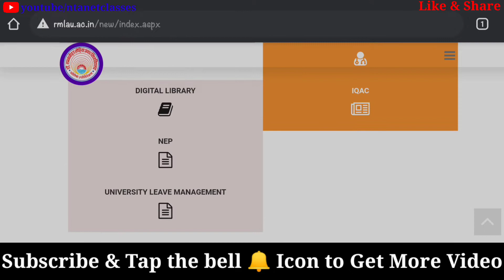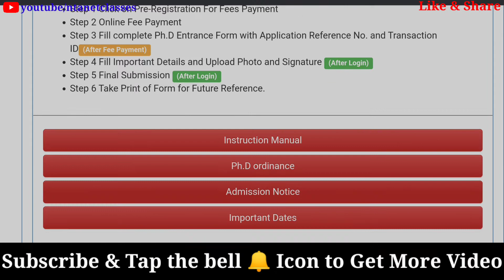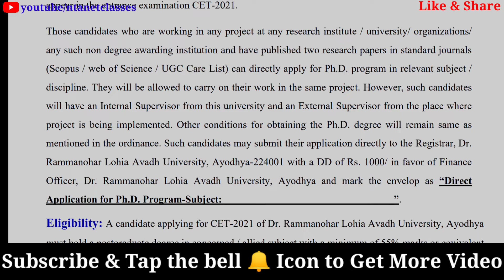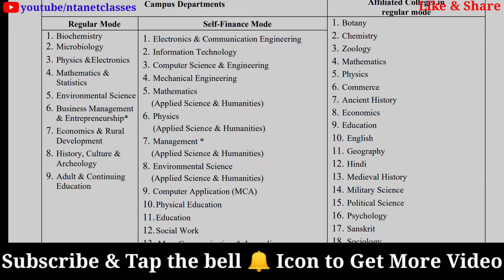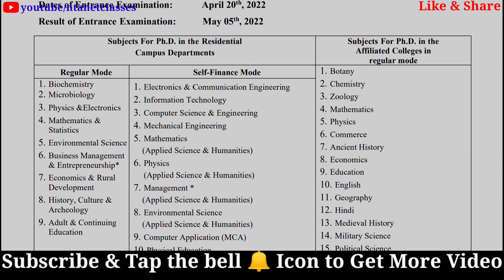Ph.D admission form 2021-22 || Dr. Rammanohar Lohia Avadh University || Full/Part Time mode course